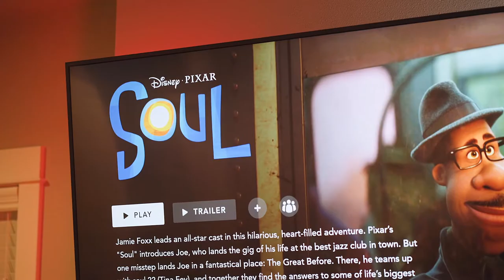Disney Soul Movie Night | Blitz Torte Cake | Seafood Boil w/ Whole Shabang sauce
THE RECAP
One of the perks of living in Seattle is the yummy seafood we have access to.  So for our New Year's Eve celebration, Salina made a crab boil at home and recreated the Whole Shabang sauce from The Boiling Crab.  As you'll see, this recipe is packed with lots of buttah and garlic.  It was decadent and delicous and it was a great way to ring in the new year as a family.  For dessert, Salina and Sophia worked on a blitz torte.  If you haven't had a blitz torte before, you have to try it.  It's essentially a layer of cake that is topped with a meringue before it's baked.  After it's done baking, we add a layer of lemon curd, homemade whipped cream and fresh fruit.  It's so light and airy and it has the perfect amount of sweetness--and the lemon curd gives your taste buds a nice kick of citrus to balance out all the flavors.

We have full hearts and tummies to start the new year!   Wishing you all much love, happiness and good health in 2021 and always!

- Chakeh Family

ABOUT US
Welcome to our family vlog, Chakeh. Chakeh is a Korean word that is used to describe a person that is good natured, wholesome and kind. These are values that are important to us and we thought it was perfect to use as the title of our channel.
Each of us has a different set of passions, but they are all centered around creating.  Whether it's sewing clothes, building miniatures, assembling epic LEGO sets, cooking together or filming it all in a cinematic way, all of our passions come together on this channel.  This channel is a true collaboration between the five of us.  We've been working together like this for quite some time and finally decided to start this channel.

MB01TJJ3WTL1YCW